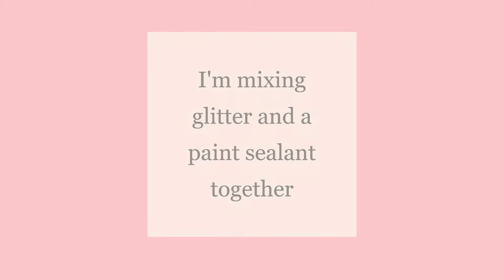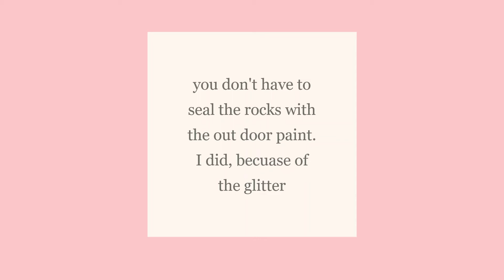DIY rock painting (part 1)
in this video I will be painting rocks. I'm using Arteza outdoor paint.